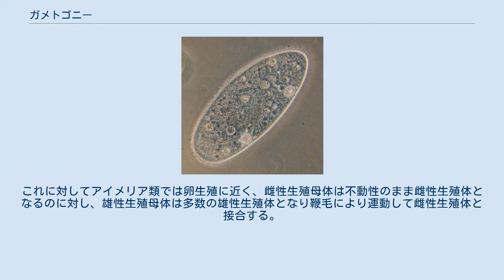ガメトゴニー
ガメトゴニー（英: gametogony）、生殖体形成（せいしょくたいけいせい）は単細胞寄生生物の増殖相の1つで、有性生殖のため配偶子を形成する過程。
ガメトゴニーを行う細胞を生殖母体（せいしょくぼたい）、ガモント(gamont)またはガメトサイト(gametocyte)といい、生じる配偶子は生殖体（せいしょくたい）、ガメート(gamete)と呼ぶ。
 雌雄の配偶子が形態的に類似している場合を同型配偶(isogamy)、雌雄差が明瞭にある場合を異型配偶(anisogamy)と呼ぶ。
 分類群によってガメトゴニーの様式は大きく異なる。
 グレガリナ類の場合はメロゴニーを行わないことが一般的で、宿主体内に入ったスポロゾイトが細胞に付着または侵入してガメトゴニーを開始する。
同型配偶であり、充分発達したガモントは連接（syzygy）により雌雄で対をなしガメトシスト(gametocyst)を形成する。
その後ガメトシストの内部で雌雄それぞれの生殖体が多数形成され接合を行う。
 コクシジウム類の場合はメロゾイトの一部が雌雄の生殖母体へと分化してガメトゴニーを行う。
異型配偶で、大型の方を雌性生殖体(macrogamete)、小型の方を雄性生殖体(microgamete)とする。
コクシジウムのうちアデレア類では雌雄差はそれほど明瞭ではなく、いずれも不動性でグレガリナ類に似た連接を行う。
これに対してアイメリア類では卵生殖に近く、雌性生殖母体は不動性のまま雌性生殖体となるのに対し、雄性生殖母体は多数の雄性生殖体となり鞭毛により運動して雌性生殖体と接合する。